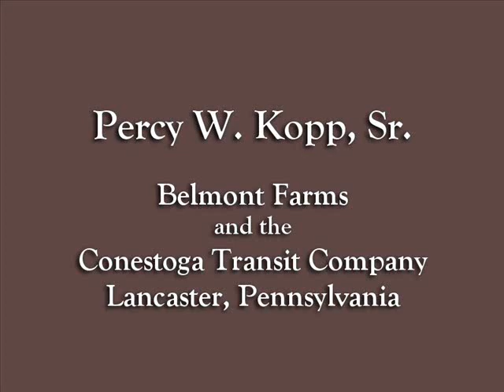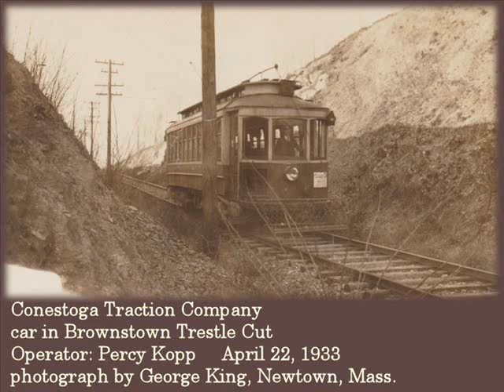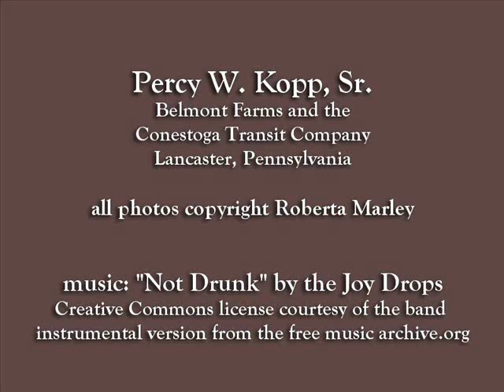Lancaster, PA - Belmont Farms & trolley cars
Family and local history video. Lancaster, Pennsylvania. My grandfather, Percy W. Kopp, Sr. and his first two jobs, milkman for Belmont Farms from 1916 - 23, and trolley car conductor for the Conestoga Transit Company 1923-49.